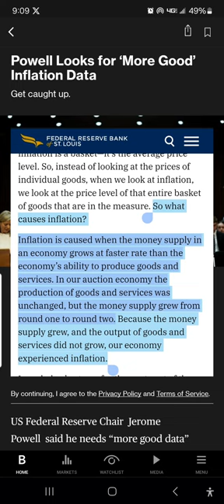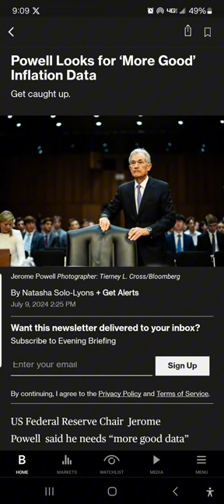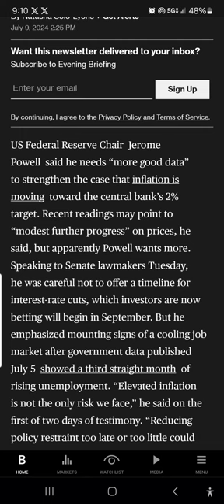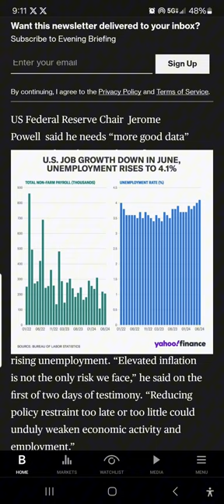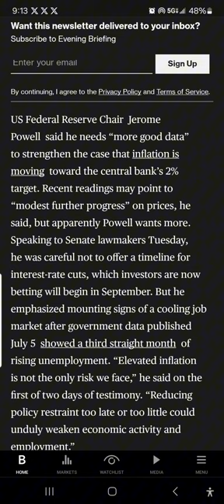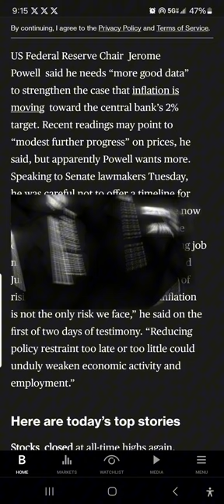Money moves: Did Fed Chairman open door to not just cut interest rates but slash them?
The Federal Reserve has been playing game of fighting inflation while not sinking the economy and destroying jobs.  The last 3 months unemployment has been up while inflation has been cooling but not fast enough to warrant the consistent rate cuts that many thought the Fed would already be making.